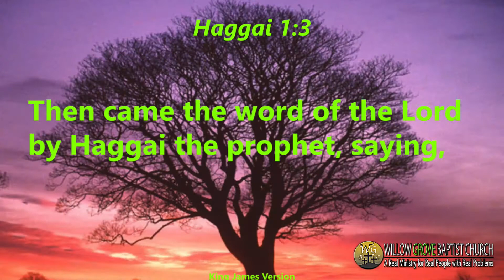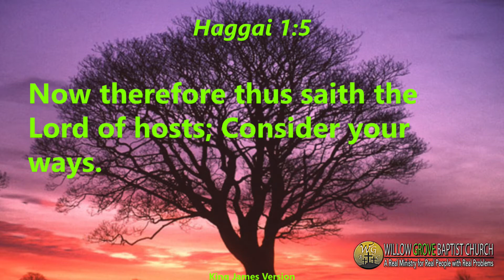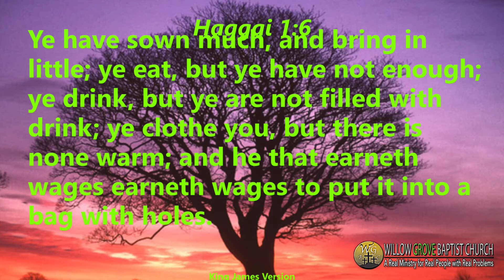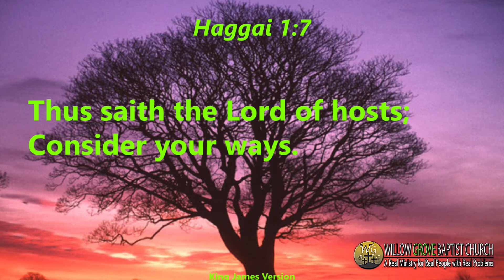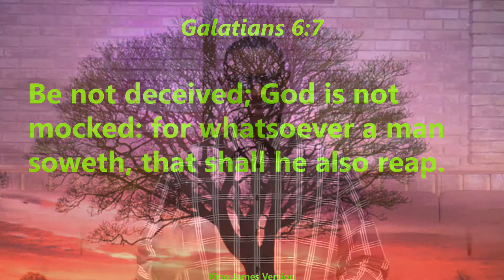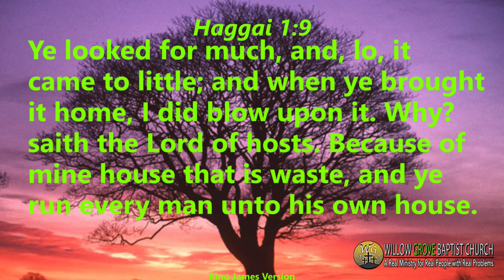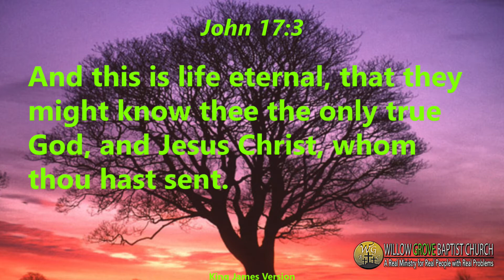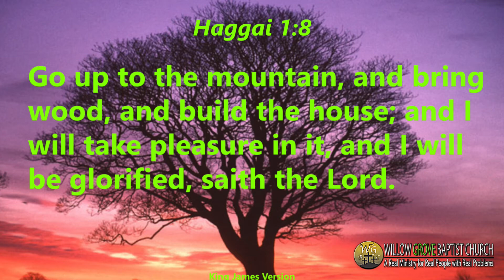Let's Get Real Wednesday- Consider Your Ways - Pastor Mark E. Walker, Sr.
Sermon: Consider Your Ways
Scripture: Haggai 1:5-9
Speaker: Pastor Mark E Walker Sr
If you would like to support this ministry:
Willow Grove Baptist Church "A Real Ministry for Real People with Real Problems"